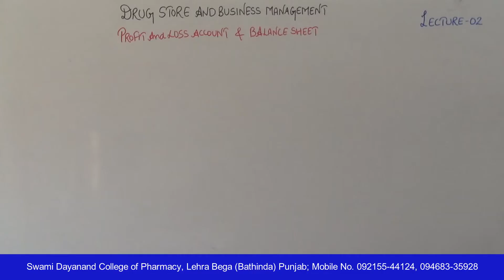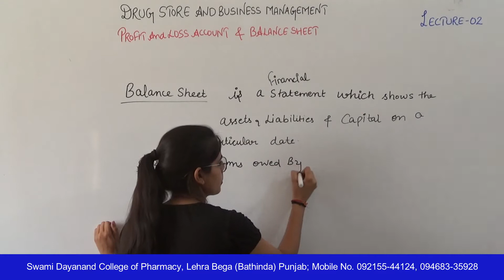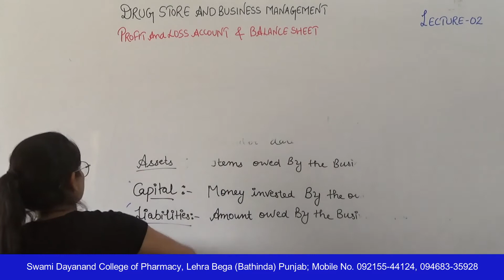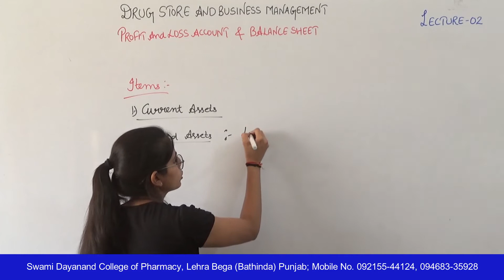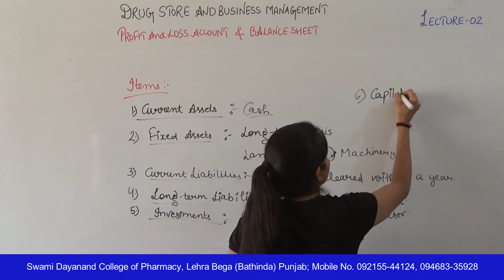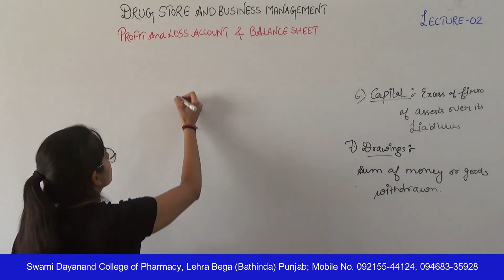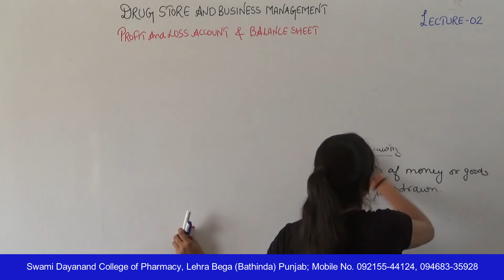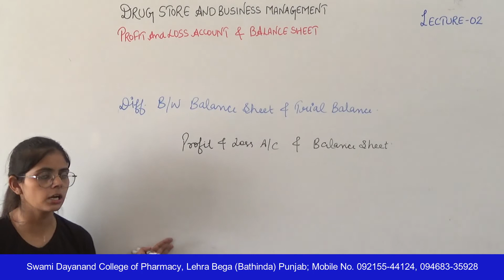DSBM; Profit And Loss Account & Balance Sheet, Lecture 02 HD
Name of Course : Diploma in Pharmacy
Class : Second Year
Subject Name : Drug Store and Business Management
Topic : Profit And Loss Account & Balance Sheet